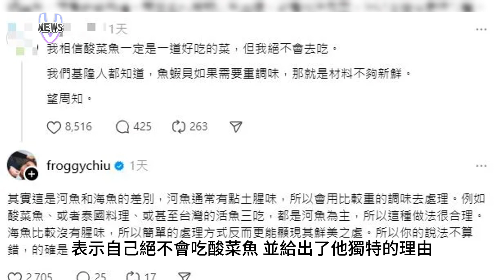他拒吃酸菜魚引熱議 呱吉揭露背後的真相 網讚：不愧孤獨美食家